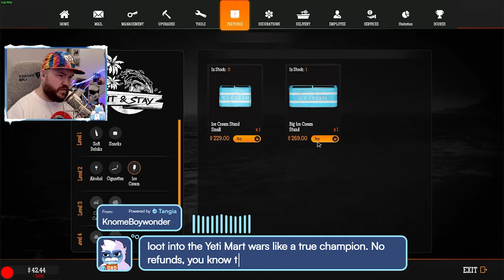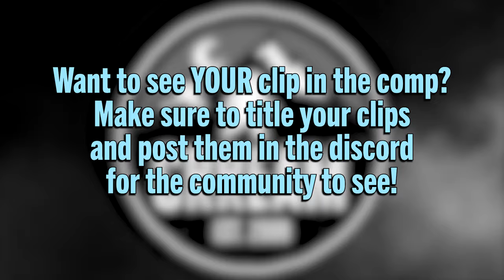Strap in, Embrace the Chaos! | CRREAM Comp #95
Games (In Order of Strap in, Embrace the Chaos!):
- Strap in, Embrace the Chaos!

Enjoy the video? Don't forget to Strap in, Embrace the Chaos!

Get the new Strap in, Embrace the Chaos apparel!

Get yourself some AdvancedGG - the first and only clinically proven supplement to improve gaming performance.